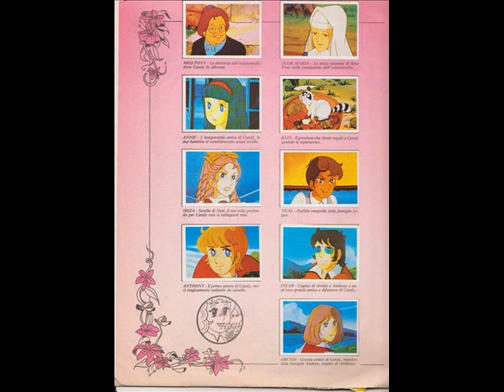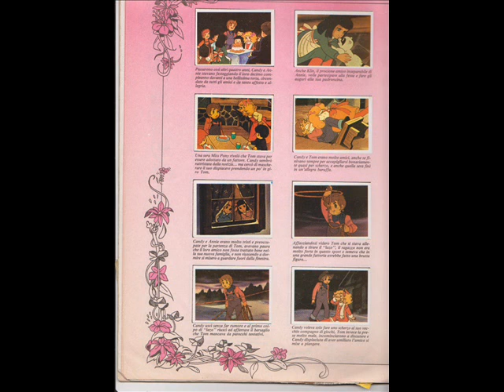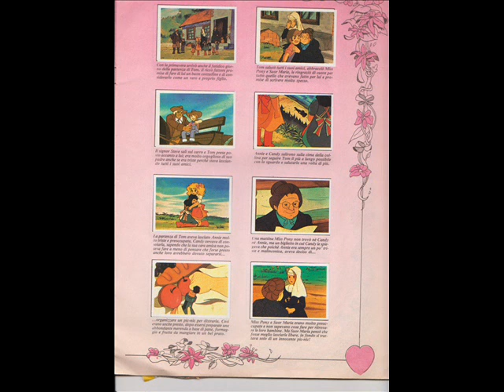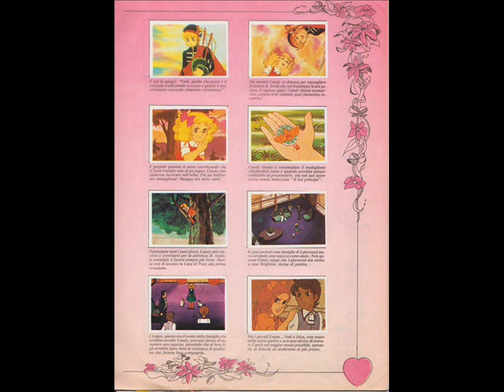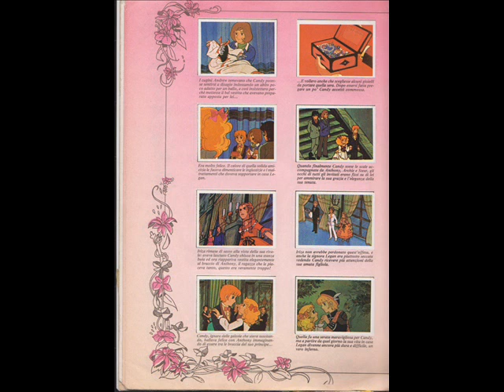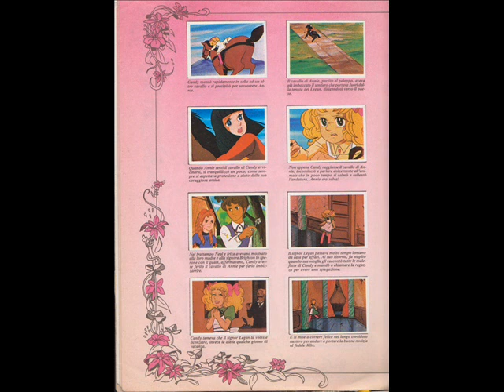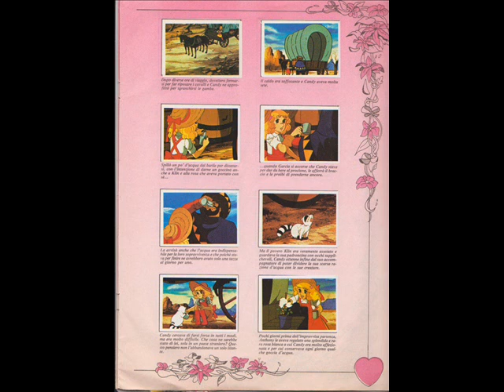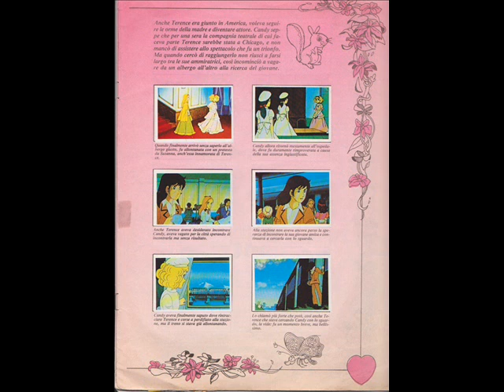Candy Candy col disco n. 20 A colloquio con Lord Granchester